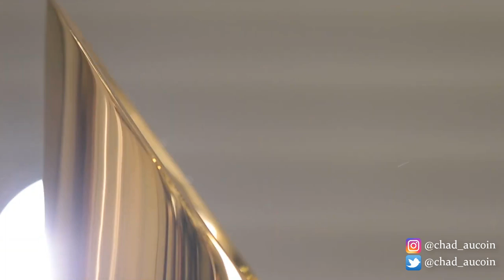LSU Football National Championship Trailer || Hype Video || Avengers Endgame Part 2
We made it to New Orleans, and we're in the endgame now. Whatever it takes.